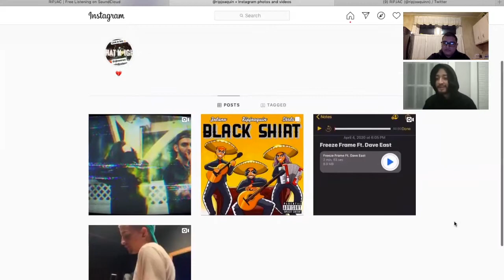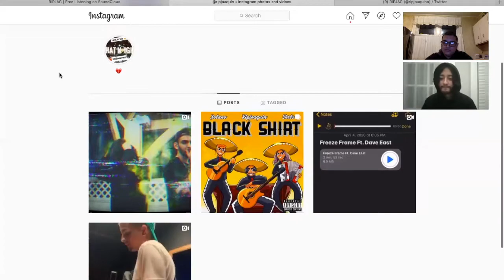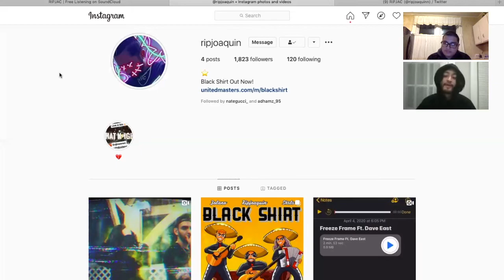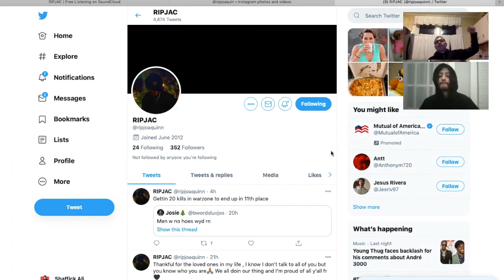Rise of a Star Ep #6 FT. Ripjoaquin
Independent Rapper Ripjoaqin goes into detail about how he got his name, how he was able to be recognized by Fetty Wap and plans he has going into the new year.